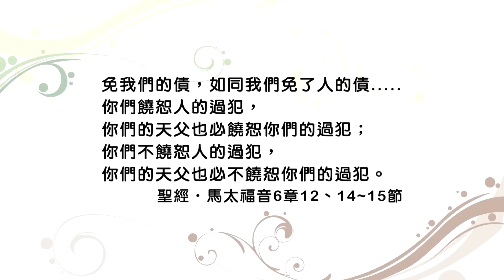20160207恩典365 - 登山寶訓--天國子民的行為 21.論禱告-08 : 求神給你饒恕的能力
經文出處 : 馬太福音 6 : 12 , 14 ~ 15